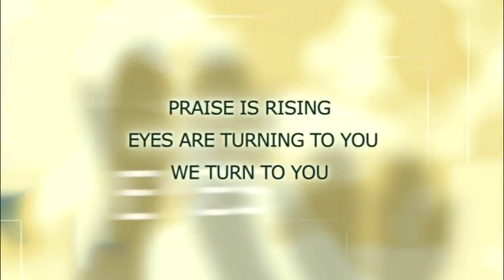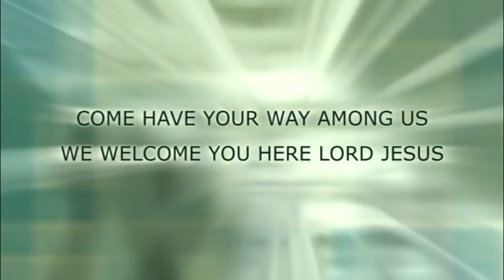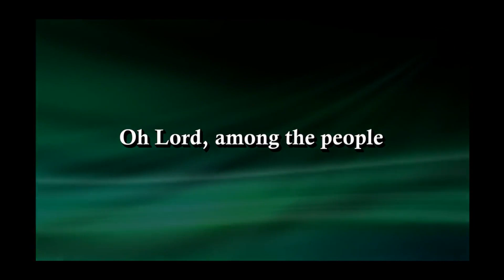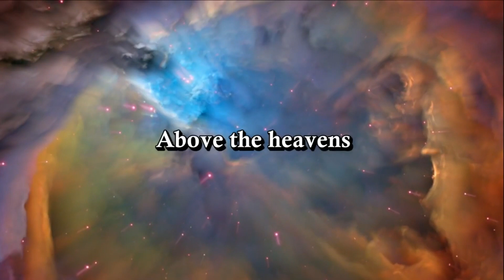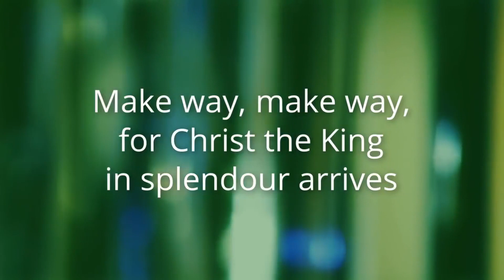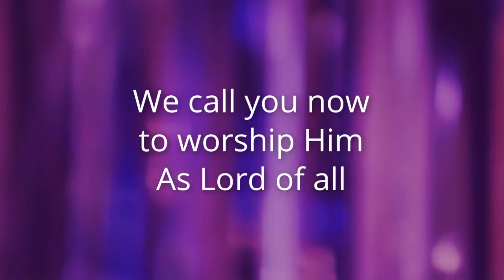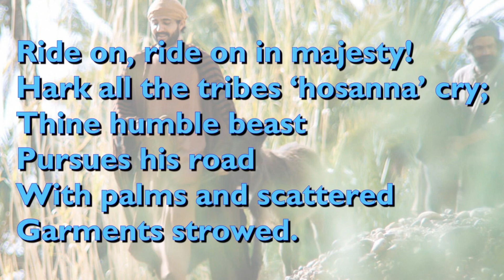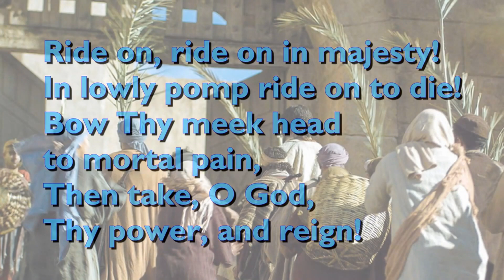Worship for Palm Sunday, 10th April 2022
A service for Palm Sunday.